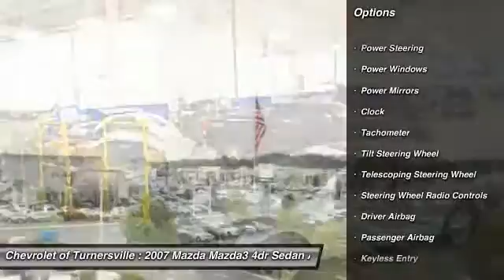2007 Mazda Mazda3 4dr Sedan Automatic i Touring Sedan Turnersville NJ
2007 Mazda Mazda3 4dr Sedan Automatic i Touring Sedan